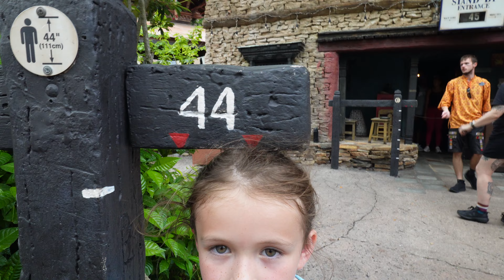Cross Country Life Update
I've been a bit MIA over the last few weeks, so here's an update on everything going on. We had a few obstacles to overcome but we finally made it to Florida! This video was a spur of the moment thing so hopefully I can get my motivation back to finish up the other videos I have backlogged.